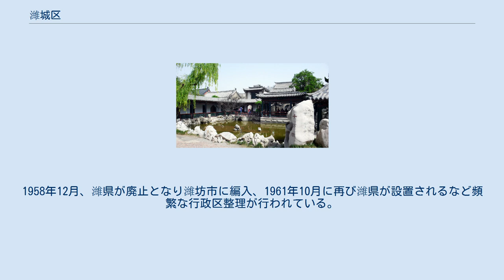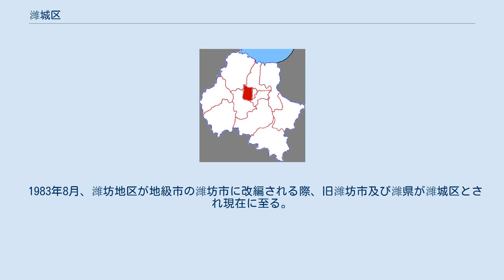濰城区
濰城区（いじょう-く）は中華人民共和国山東省濰坊市に位置する市轄区。
 県名は濰県の城区であったことに由来する。
 596年（開皇16年）、隋朝により濰州が設置される。
606年（大業2年）に濰州は廃止となり北海県とされたが、唐朝が成立すると619年（武徳2年）、再び濰州を設置したが、627年（武徳8年）に再び廃止となり青州の管轄とされた。
965年（乾徳3年）、再び濰州が設置され州治は北海県に設置された。
1377年（洪武10年）、濰州は濰県に改編、莱州府の管轄とされ中華民国まで沿襲された。
 日中戦争期間中は中国共産党の抗日拠点とされ、1942年（民国31年）12月、濰県北部及び寿光県の一部に寿濰県を設置、それ以外の濰県県域は濰南県とされ、現在の濰城区は濰南県の管轄とされた。
国共内戦においては1948年（民国37年）4月に共産党の実効支配権を獲得、濰城から坊子にかけての地区に中央華東局直轄の濰坊特別市（1949年6月3日に山東省直轄の濰坊市に改編）、同年7月には昌濰専区が設置され濰県はその管轄とされた。
 1950年5月、濰坊市が廃止となり濰県に編入、同年11月には再び県級市としての濰坊市が誕生し昌濰専区（1967年に昌濰地区、1981年に濰坊地区と改称）の管轄とされた。
1958年12月、濰県が廃止となり濰坊市に編入、1961年10月に再び濰県が設置されるなど頻繁な行政区整理が行われている。
 1983年8月、濰坊地区が地級市の濰坊市に改編される際、旧濰坊市及び濰県が濰城区とされ現在に至る。